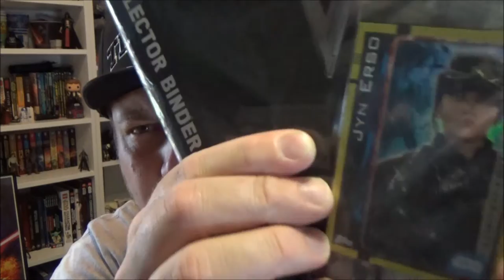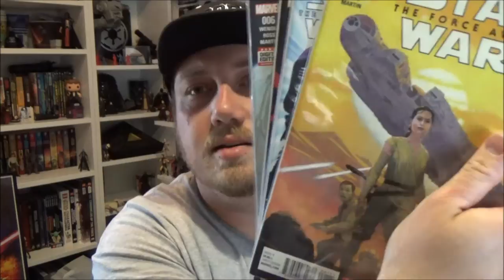The Last Jedi Discussion Vlog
Just some chit-chat.